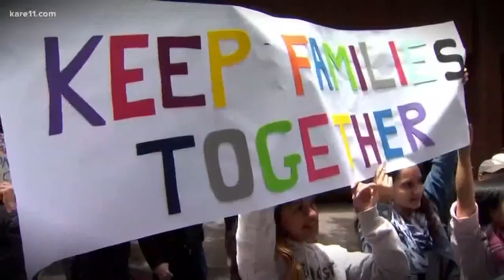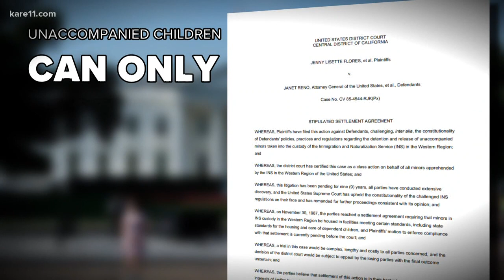Justice Dept. calls Trump's executive order 'stopgap'